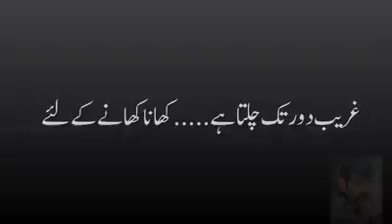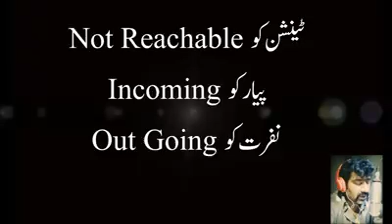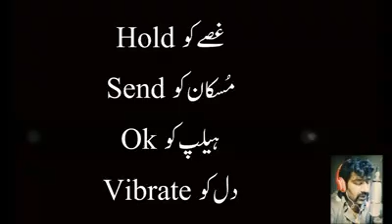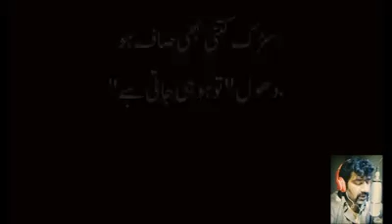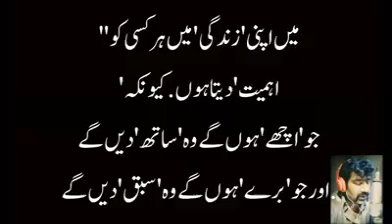Voice of Tipu Shaikh// Subscribe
Voice of Tipu Shaikh must watch and listen